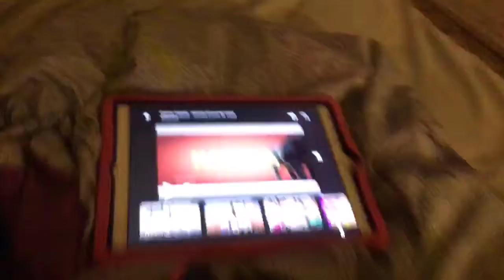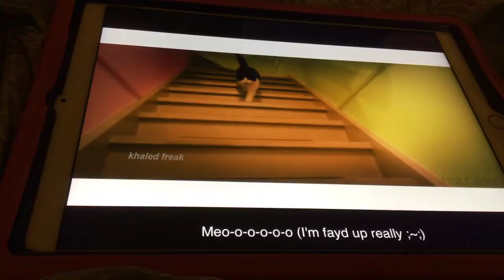Kitty sing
Nothing